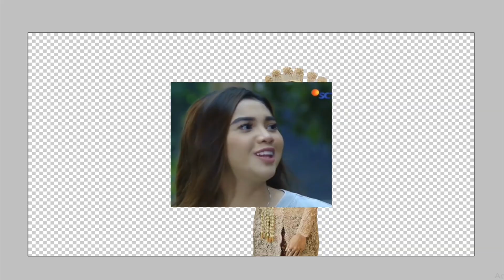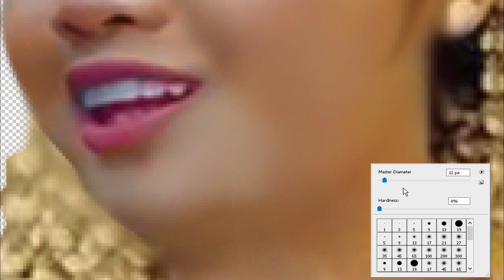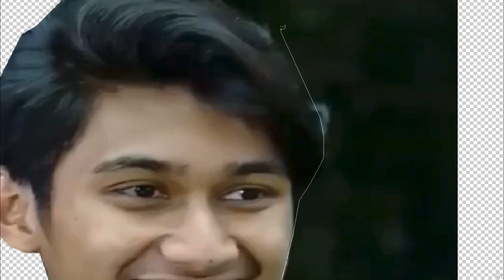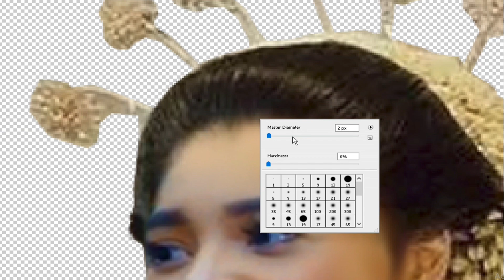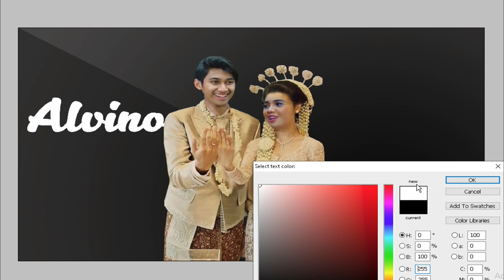Anak Langit, Couple Alvino Mocca Menikah?, Begini Kira Kira Hehehe, Speed Photosop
Melihat couple alvino dan moca / mocca, begini kira kira kalau mereka menikah, speed photosop, alvino moca, raya kitty dan yabes yosia